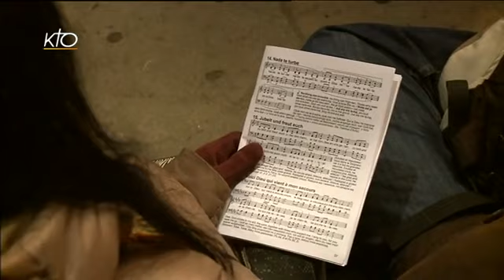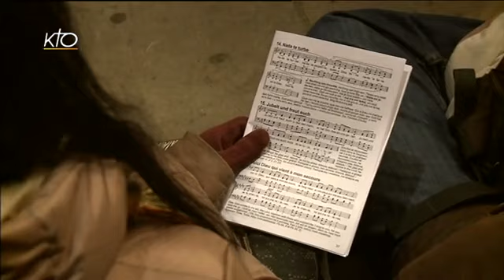Temps de prière - Rassemblement européen de Taizé à Strasbourg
Direct pape du 28/12/2013.